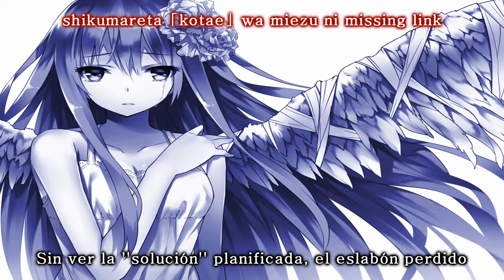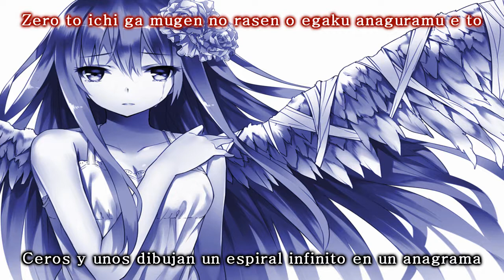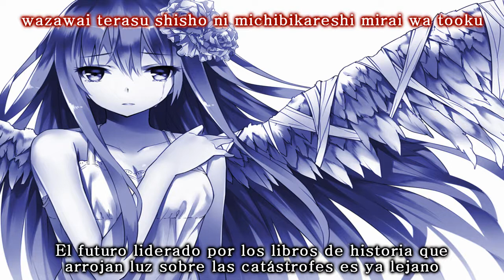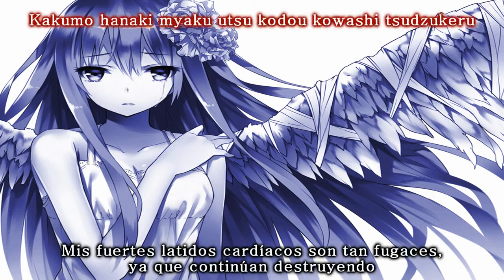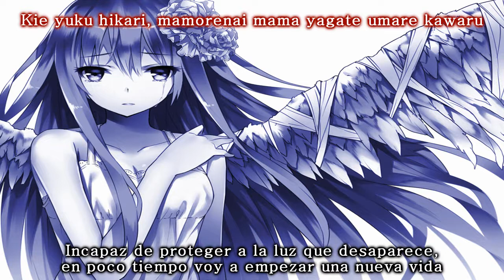【DystopiaGround】Nao - ∧ugΦEidEs [Sub Español]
Song: ∧ugΦEidEs / AugoEidEs
Álbum: DystopiaGround #004
Vocal: Nao
Guitar: Demetori

Subtítulos: によりきゅん

La imagen en el vídeo no me pertenece, sino a su respectivo/a autor/a